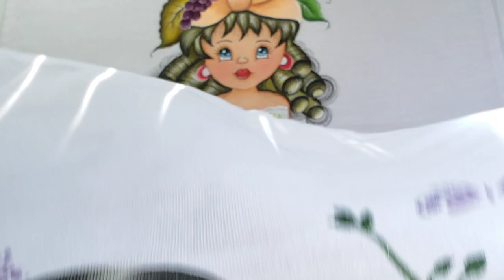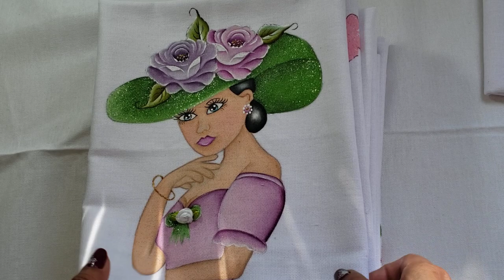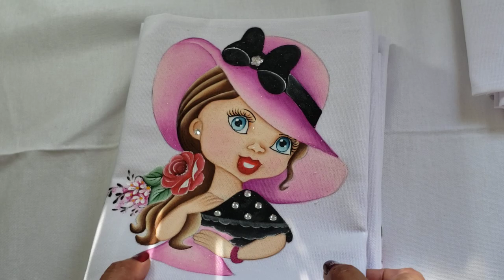Meu lindo trabalho, minhas princesas, encomenda pronta.